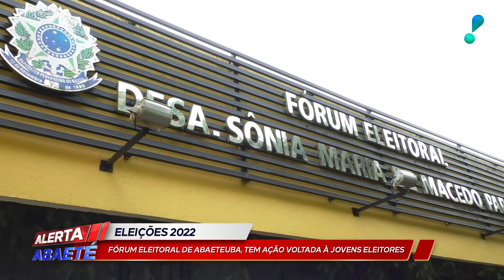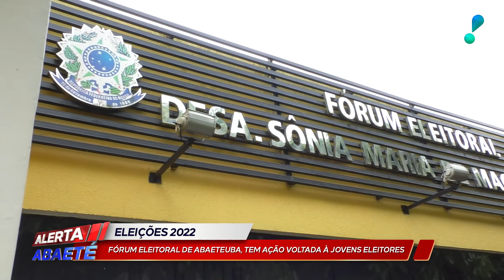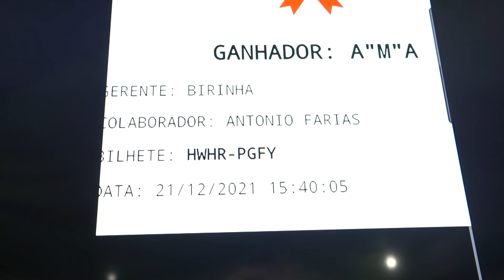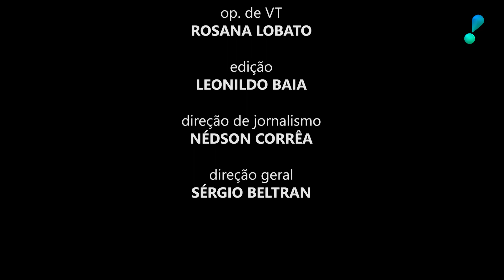ALERTA ABAETÉ 05 DE ABRIL DE 2022